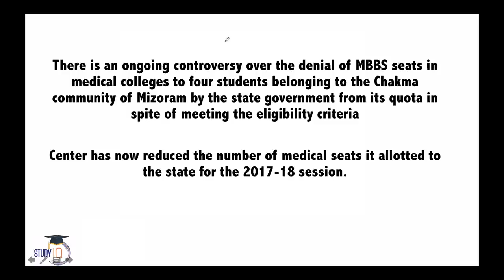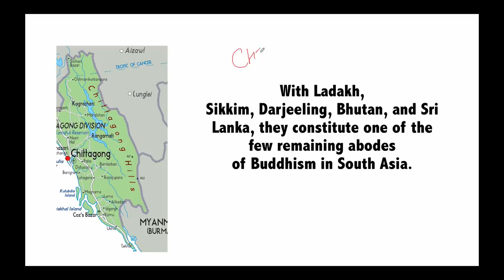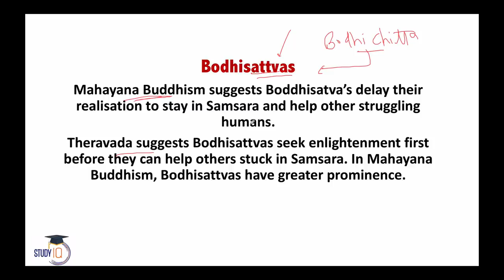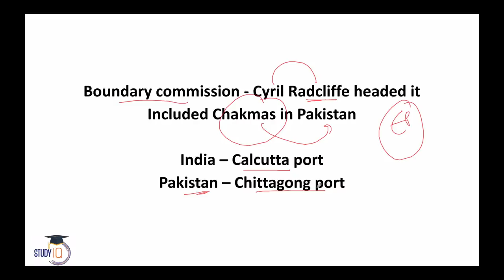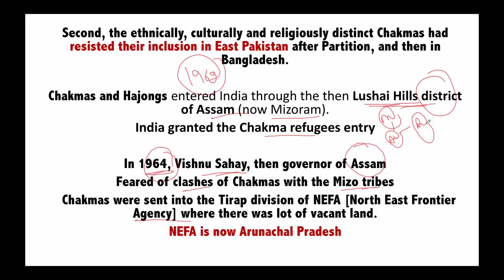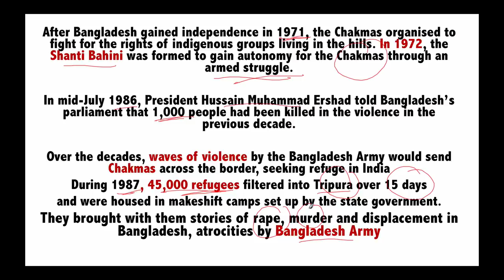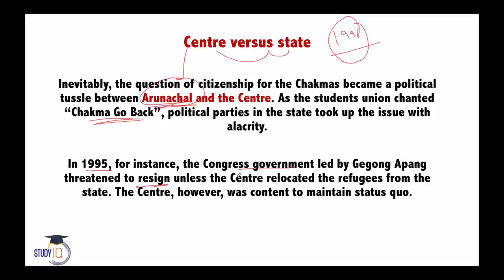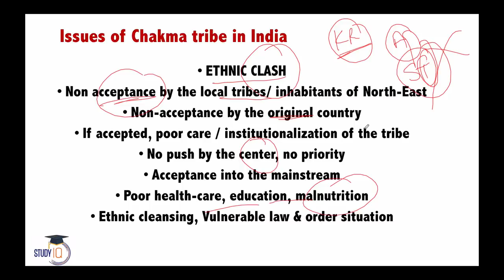चकमा जनजाति विवाद Chakma Tribe controversy in Arunachal Pradesh Tripura Assam Mizoram & Bangladesh